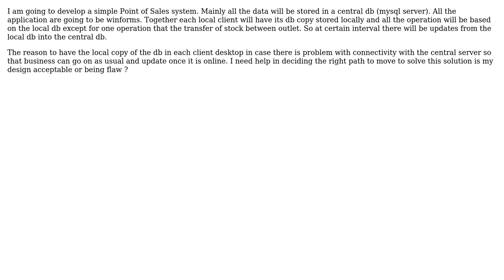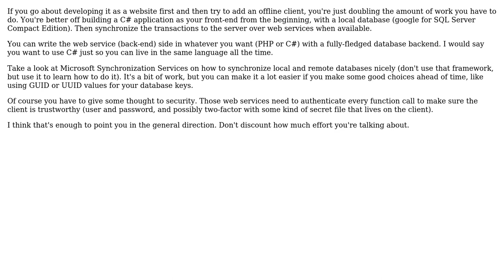Software Engineering: Online and offline point of sales application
With thanks & praise to God, and with thanks to the many people who have made this project possible! | Content (except music & images) licensed under CC BY-SA | Music | Images & others | With thanks to user Scott Whitlock user biz14 and the Stack Exchange Network Trademarks are property of their respective owners. You are responsible for your own actions.